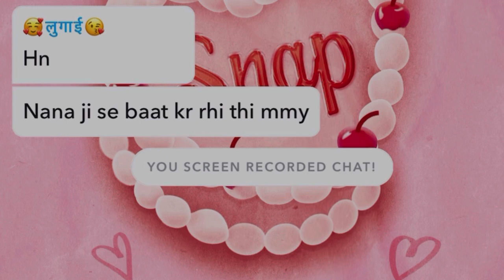AAJ HOSPITAL GAE (CHEKUP) vlog [2]. 14 August 2024